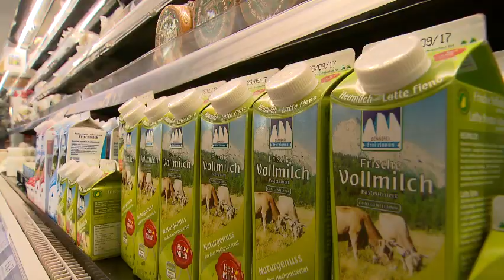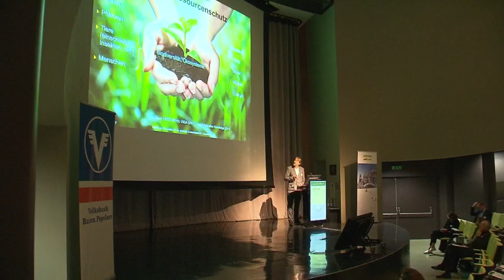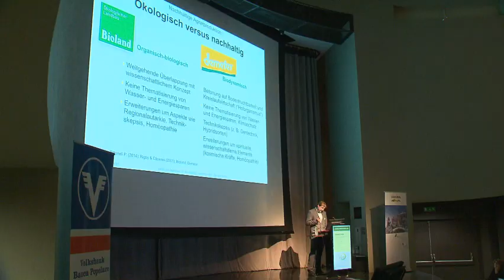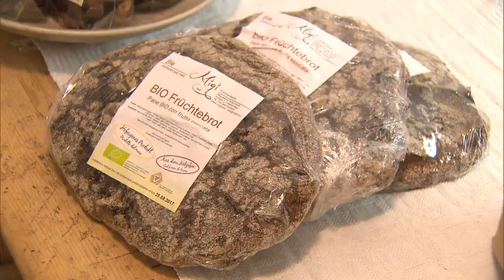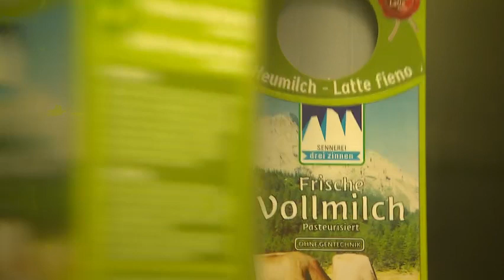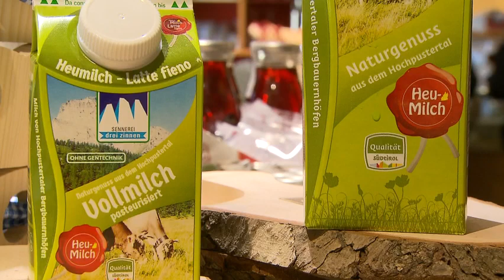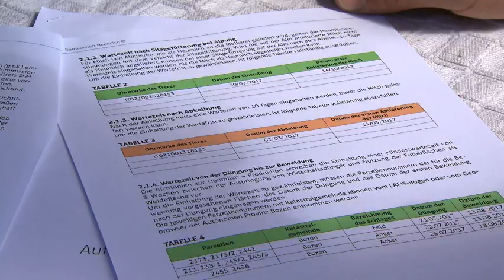Rai Südtirol „Land&Leben": Global Forum, Heumilch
Land & Leben
Das Magazin für Landwirtschaft
12. Oktober 2017
Eine Sendung von Marianne Kasseroler
Vielfalt: Modelle aus Theorie und Praxis für eine enkeltaugliche Zukunft?
Heumilch: Ausbaufähiges Produkt für eine nachhaltige Milchwirtschaft?
Im oberen Vinschgau ist die Frage nach der Zukunft der Landwirtschaft besonders schwierig, geht es doch um die Entscheidung zwischen „weiter wie bisher“ oder „Veränderung“. Während die einen noch diskutieren, haben sich andere bereits auf den Weg gemacht und setzten auf Vielfalt und Einzigartigkeit. Auch innerhalb der Milchwirtschaft haben sich Bauern und Sennereien für mehr Nachhaltigkeit entschieden mit der Produktion von Heumilch.